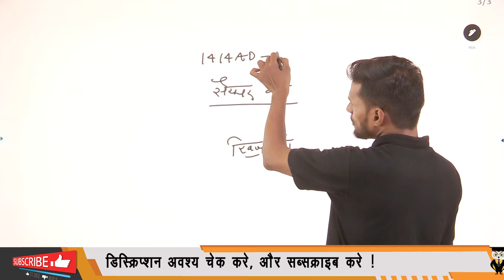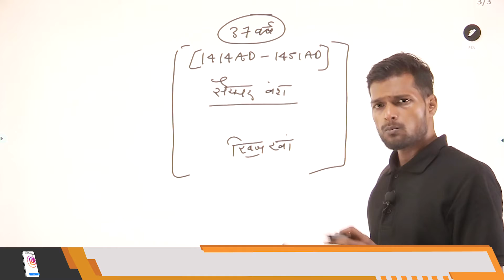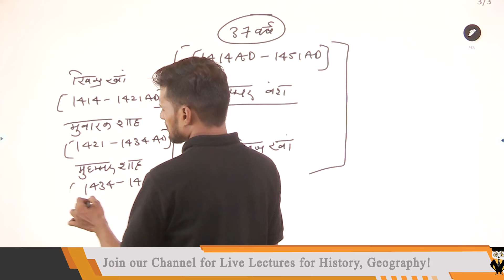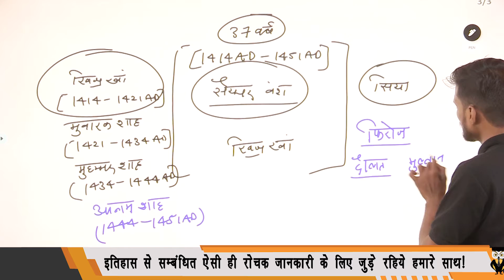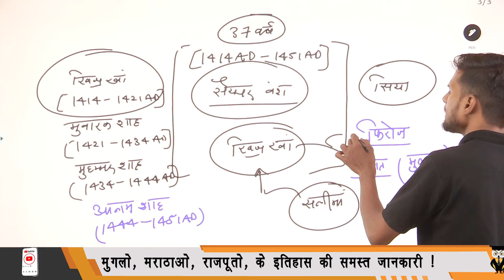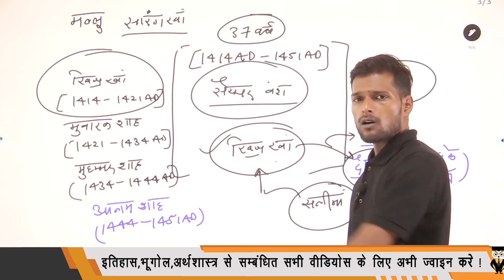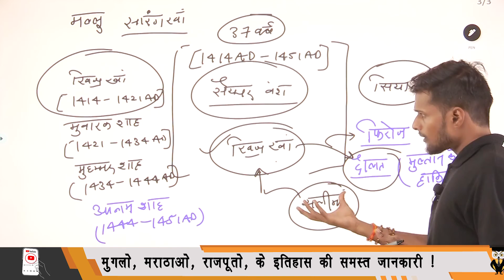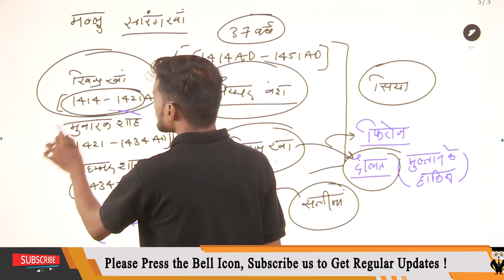खिजृ खां दिल्ली सल्तनत में सैय्यद वंश का संस्थापक | दिल्ली सल्तनत का पहला सिया वंश